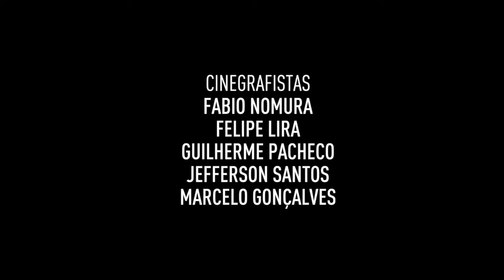Remembering Beck (Marcos Ottaviano)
À venda!

Assista na integra, o vídeo da música Remembering Beck, que faz parte da Live Session gravada especialmente para o livro "Guitarra Blues do Tradicional ao Moderno Vol.2"

Live Session Marcos Ottaviano
Gravado no Mosh Studios -  São Paulo, SP

Shuffle for King (Marcos Ottaviano)

Marcos Ottaviano (Guitarra)
David Rangel (Baixo)
Wagner Vasconcelos (Bateria)

Produção e engenharia de áudio: Amleto Barboni
Mixagem e masterização: Amleto Barboni

Cinegrafistas: Fabio Nomura, Felipe Lira, Guilherme Pacheco, Jefferson Santos, Marcelo Gonçalves.

Direção: Jefferson Santos
Direção de fotografia: Guilherme Pacheco e Jefferson santos
Edição e finalização: Jefferson Santos